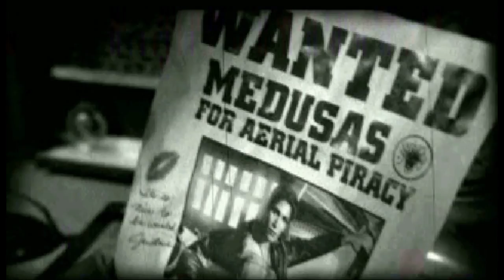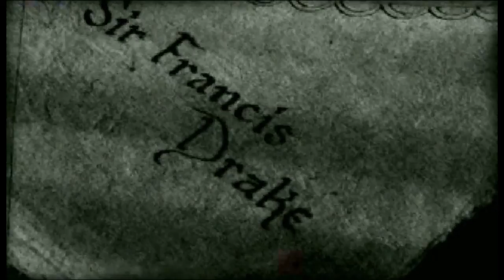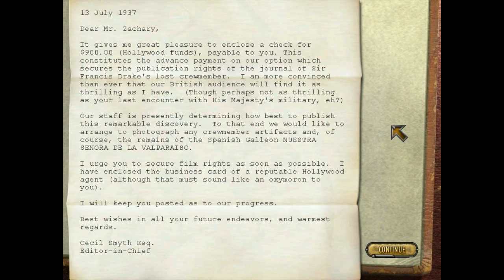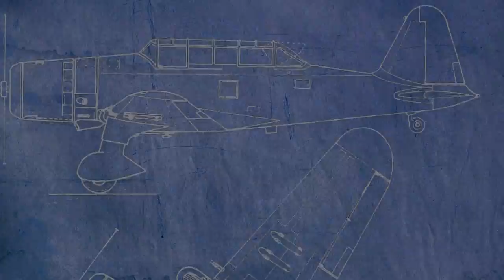Level 1 - The lost treasure of Sir Francis Drake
Level one of Crimson Skies. Featured plane is the P-38 Lightning.